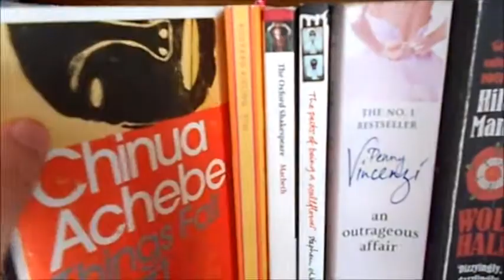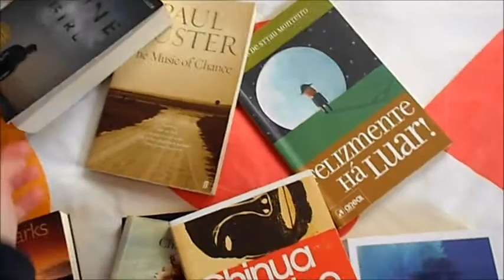Book Unhaul #1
O primeiro book unhaul que fiz! Precisava de espaço nas estantes e lá teve que ser ;-)